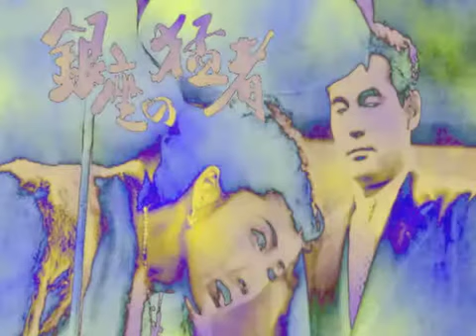『銀座の猛者』（1950年 市川崑）の体操の曲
『銀座三四郎』の短縮版です。短縮版しか観たことないけど、『銀座三四郎』にもこの曲は使用されていると思います。

作曲者は未確認ながら、飯田信夫だと思う。この映画のオリジナル曲で、販売されたことはありません。

映像があればいいんですけど、持ってなくて。